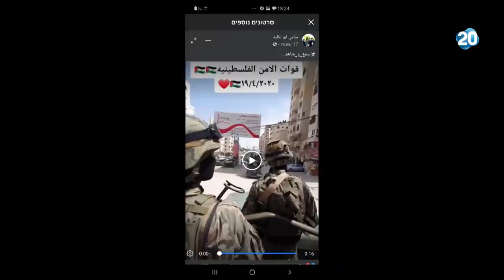האולפן הפתוח | 30.4.20 | התכנית המלאה